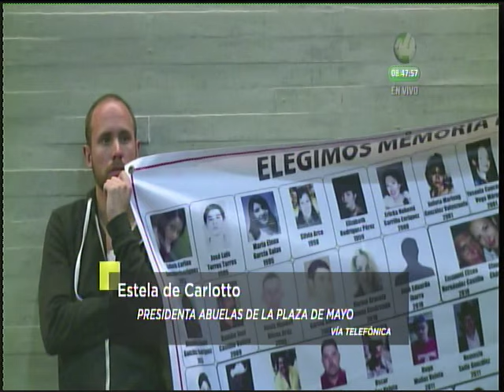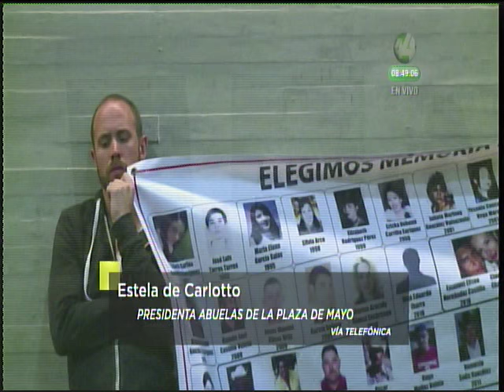Entrevista Estela de Carlotto, presidenta de Abuelas de la Plaza de Mayo